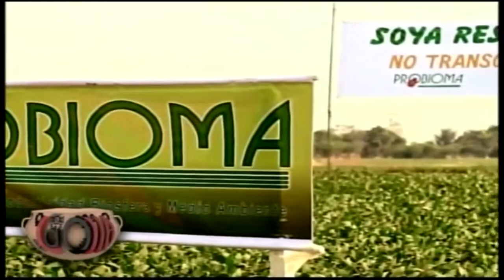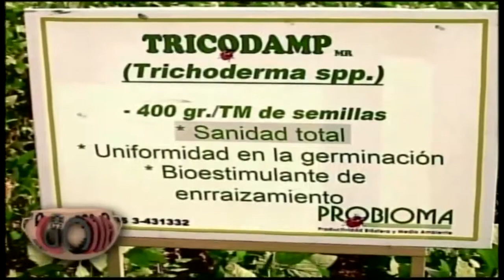La Olla 2017 Soberania Alimentaria Parte 3 de 4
La OLLA, sazón pública, y un programa dedicado a conversar sobre Soberanía Alimentaria junto a Pablo Galeano de la Universidad de la República (Uruguay) y Miguel Ángel Crespo de PROBIOMA (Bolivia).